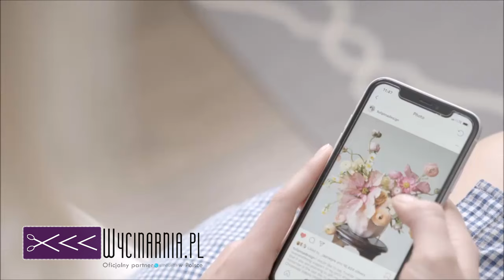PLOTER TNĄCY DO PAPIERU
Cameo 4 to najnowszymodel z ploterów amerykańskiej marki Silhouette. Budowa plotera pozwala na wycinanie w materiałach podkładowych bez użycia maty – pozwala to zaoszczędzić na materiałach eksploracyjnych oraz powiększa pole robocze do nawet 3m długości!

Ploter jako jedyny model posiada wbudowany podajnik do folii z możliwością regulacji szerokości oraz odcinak ułatwiający oddzielenie wzoru od rolki.

Silhouette Cameo 4 sprawdzi się zarówno do użytku domowego jak i w profesjonalnej firmie. Ploter posiada 3x większą prędkość cięcia w porównaniu do poprzedniego modelu dzięki czemu praca na nim będzie wydajna i opłacalna.